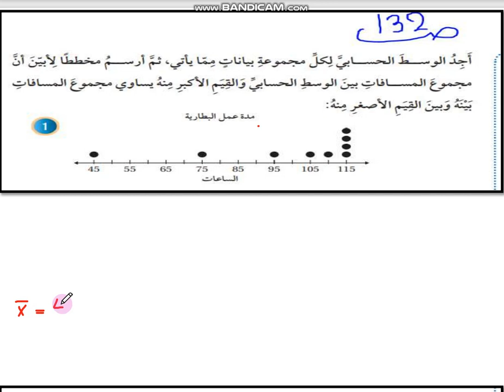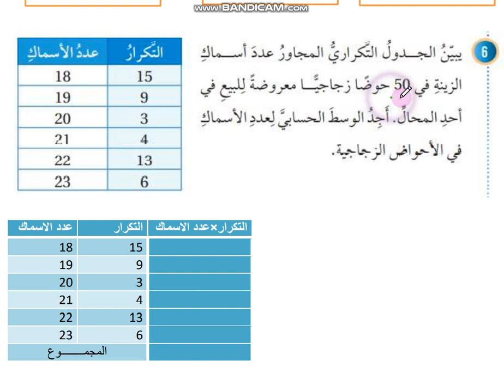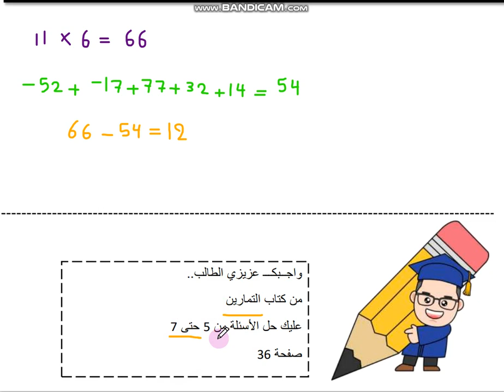مدارس الهدي المحمدي - الرياضيات - الوسط الحسابي 2 - الصف السابع